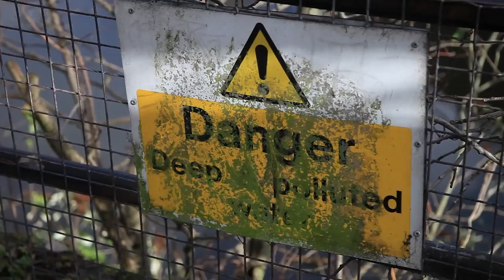Urban Perch Fishing - Fishing Britain Shorts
How to urban perch fish in the canals around Manchester using small lures.
Drop shotting with the manic shrimp in a town centre loch.
Ant Glascoe Jr shows us how to approach those unfished areas that most of us walk past on a daily basis.